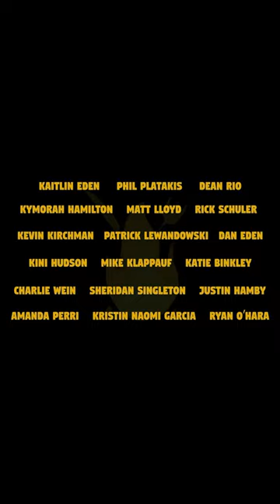The Golden Apron - Official Teaser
A new comedy from EEK! on Film. Coming soon to streaming services.

The Golden Apron
An EEK! on Film Production
Written, Directed, and Edited by Dan Eden
Executive Producers Dan Eden, Jeremy M. Eden, and Kevin Kirchman
Main Title Theme by Micah McCaw